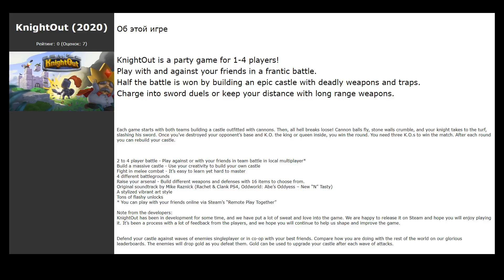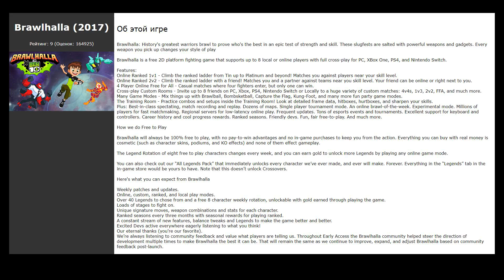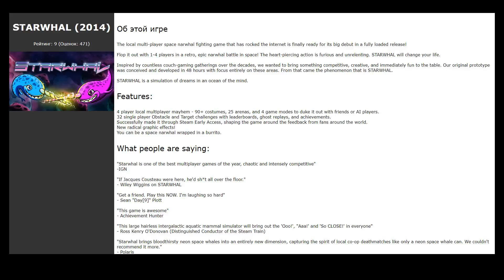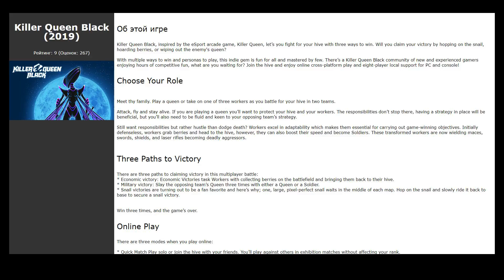Похожие игры на Stick Fight: The Game (2017)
Список игр, которые по мнению геймеров похожи на Stick Fight: The Game (2017):

00:00 Интро
00:07 HELLFRONT: HONEYMOON (2018) / рейтинг: 8 (голосов: 20)
00:17 Skyhook (2016) / рейтинг: 9 (голосов: 68)
00:30 KnightOut (2020) / рейтинг: 0 (голосов: 7)
00:40 STAB STAB STAB! (2019) / рейтинг: 8 (голосов: 36)
00:50 Collider (2016) / рейтинг: 0 (голосов: 7)
01:03 Gang Beasts (2017) / рейтинг: 7 (голосов: 19758)
01:16 Voltron: Cubes of Olkarion (2019) / рейтинг: 8 (голосов: 21)
01:26 Brawlhalla (2017) / рейтинг: 9 (голосов: 164925)
01:36 Tiny Tanks (2019) / рейтинг: 6 (голосов: 108)
01:50 TANKNAROK (2020) / рейтинг: 8 (голосов: 43)
02:03 EndCycle VS (2019) / рейтинг: 8 (голосов: 36)
02:13 Splody (2017) / рейтинг: 9 (голосов: 63)
02:23 Brimstone Brawlers (2020) / рейтинг: 0 (голосов: 5)
02:33 STARWHAL (2014) / рейтинг: 9 (голосов: 471)
02:43 Chibi Volleyball (2019) / рейтинг: 8 (голосов: 16)
02:53 Override: Mech City Brawl (2018) / рейтинг: 9 (голосов: 370)
03:06 Grotoro (2018) / рейтинг: 7 (голосов: 19)
03:16 Fighters Wizards (2020) / рейтинг: 8 (голосов: 25)
03:29 Nidhogg (2014) / рейтинг: 9 (голосов: 4843)
03:42 Killer Queen Black (2019) / рейтинг: 9 (голосов: 267)